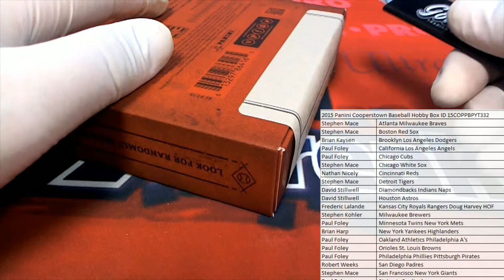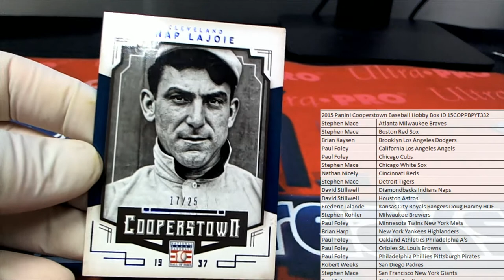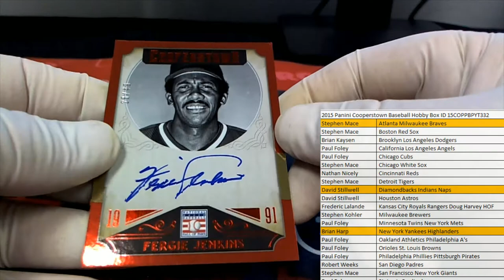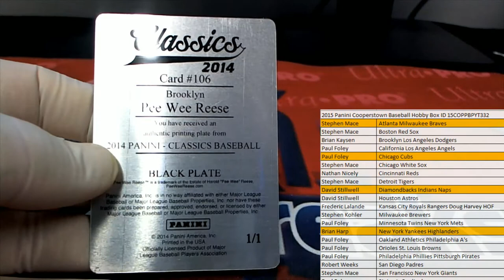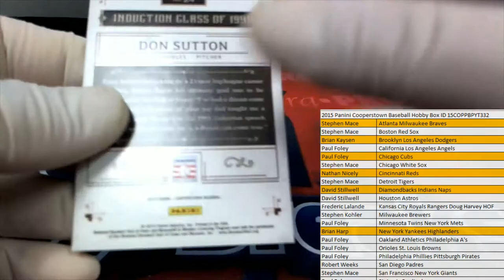2015 Panini Cooperstown Baseball Hobby Box ID 15COPPBPYT332